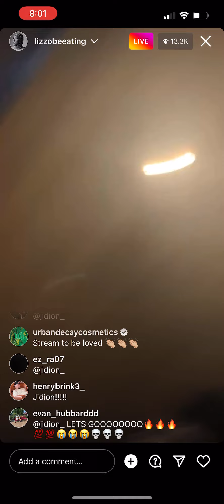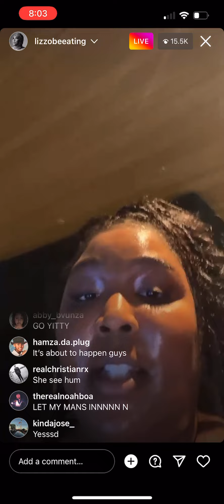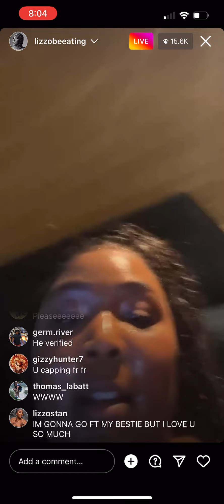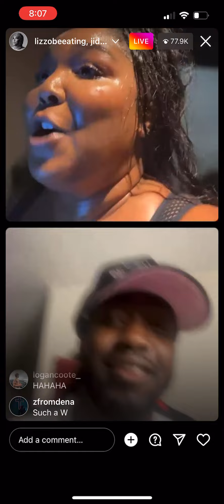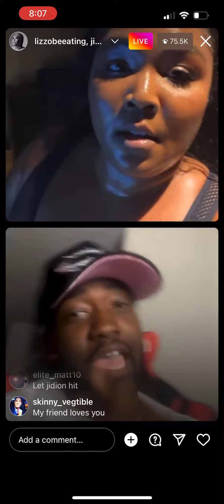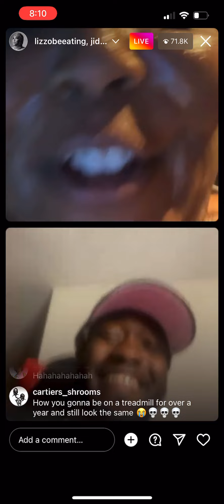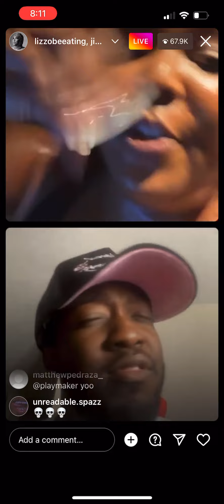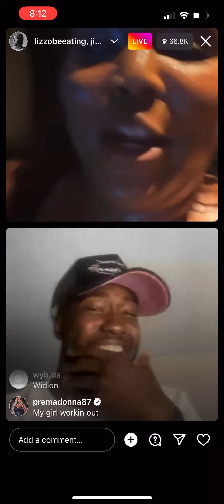FULL JIDION AND LIZZO INSTAGRAM LIVE VIDEO!!!! 🚨 MUST WATCH 🚨jidion